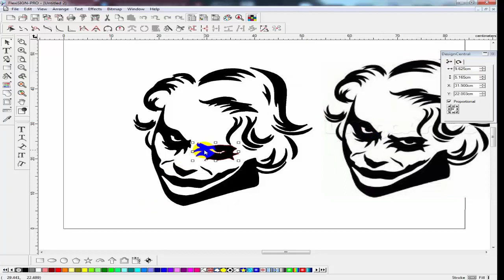تحويل_الصورالي فيكتور#فيكتور بالفليكسيConvert the image FlexiSIGN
تحويل_الصورالي فيكتور